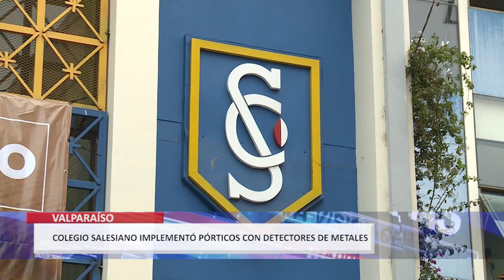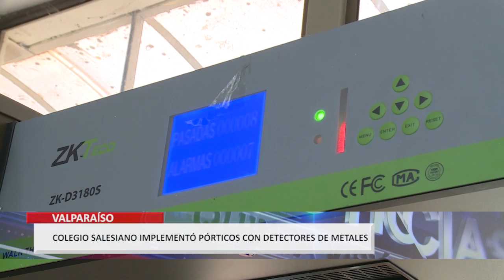Comunidad escolar la apoya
Pese a oposición, Colegio Salesianos de Valparaíso, con resolución judicial, tiene en funcionamiento detectores de metales.